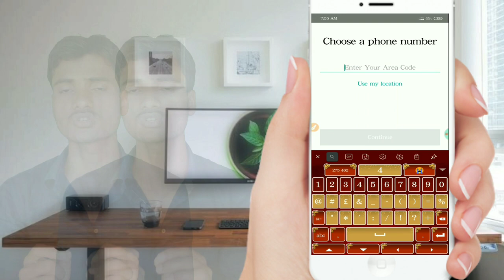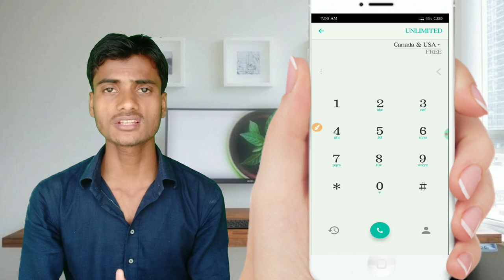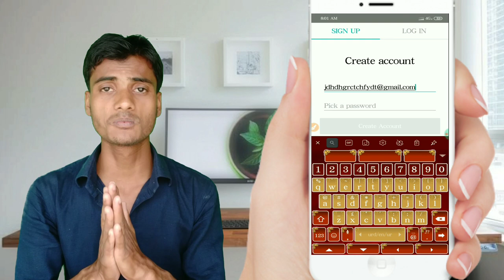How to call anyone with Privat number | Privet number se kisi ko call kaise karen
About this video 👇 👇 👇

Aaj ki is video me hmne bataya hai ki aap kisi ko bhi Privat number se kaise call kren

My GEARS ⬇️⬇️⬇️⬇️
1.. My tripod👇👇👇

2... My mic👇👇👇

3. My Green Background👇👇👇

My laptop 👇👇👇

Your Queries 👇

Make private call, How to make private call, Call anyone with private number, Call anyone without phone number, Unknown number,